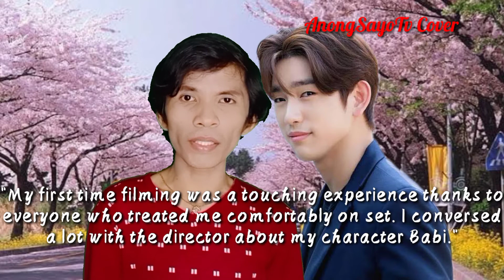GOT7 Jinyoung Is Confirmed For New Drama Joing Kim Go Eun And Ahn Bo Hyun | AnongSayoTv Cover